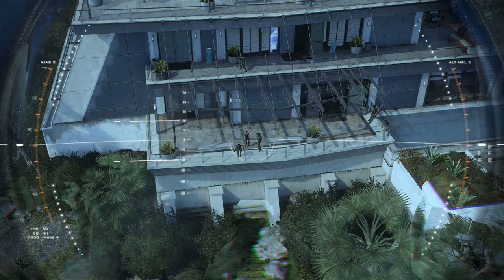CoD: Advanced Warfare - Drone Mission 4K60FPS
Video of this mission in 4K60. Not the very best game out there. Feels dated and graphics look pretty terrible even on max settings.